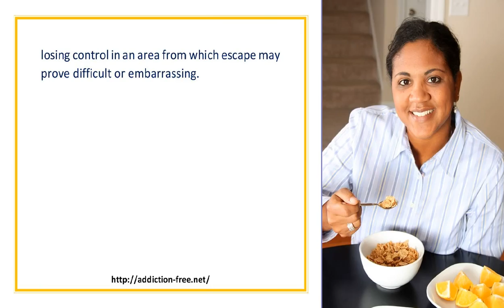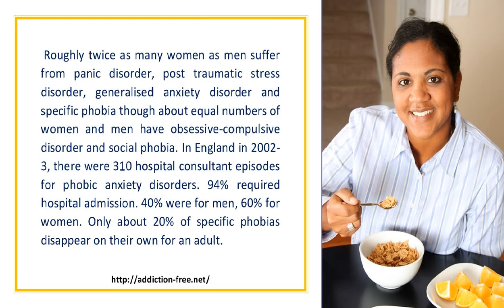Fears and Phobias